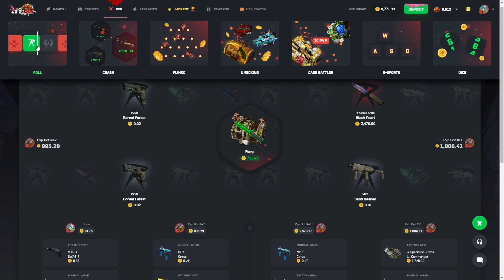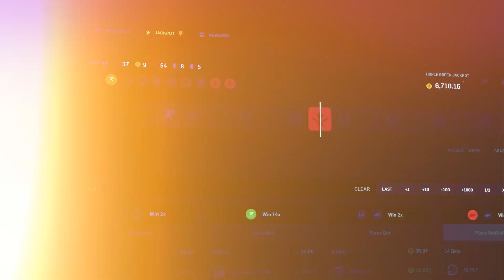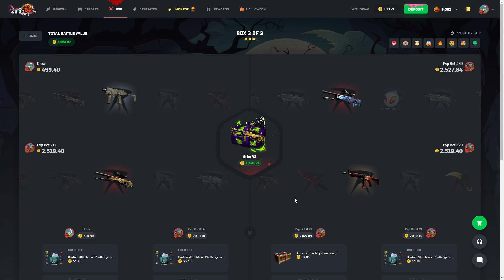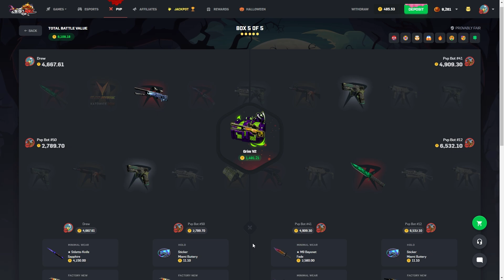I went ALL IN 3 Times IN A ROW?